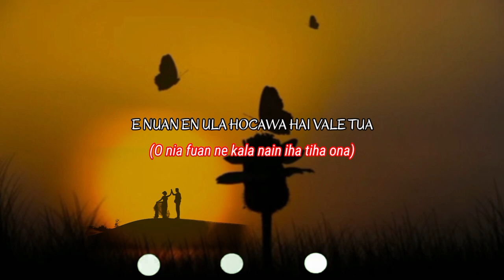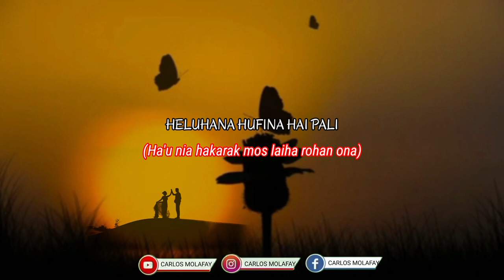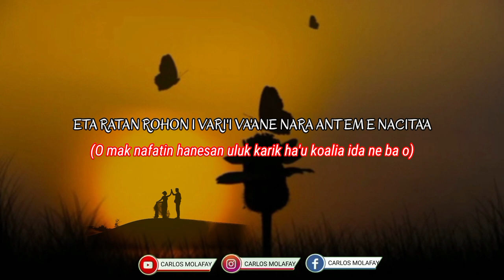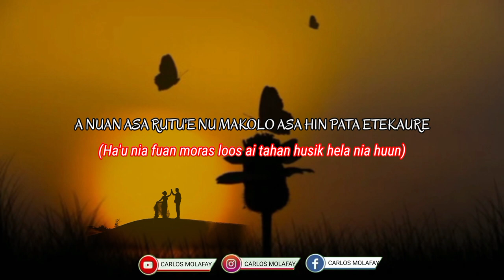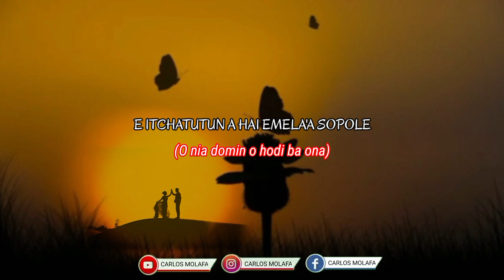KLAMAR - MMM(Video lyrics)